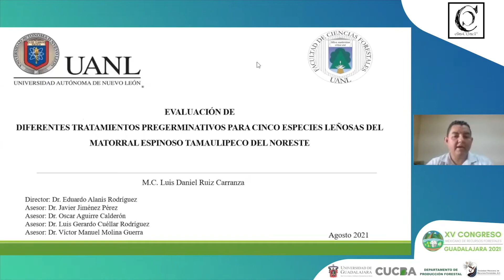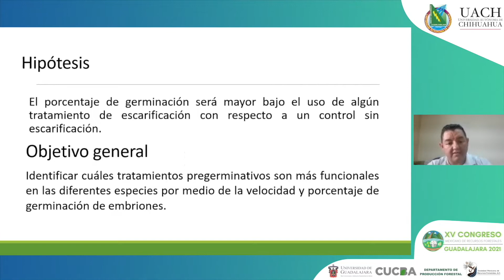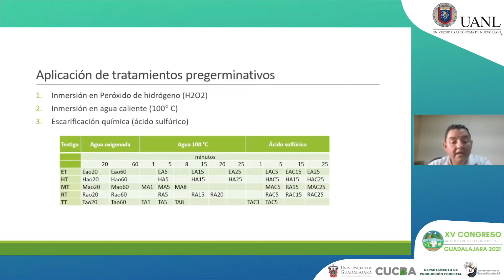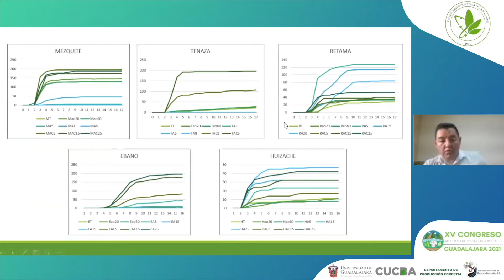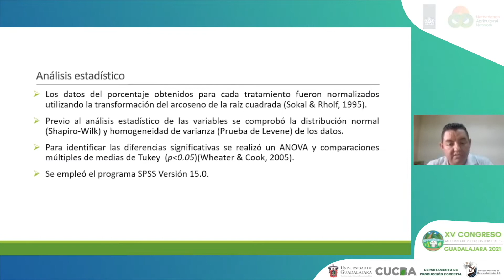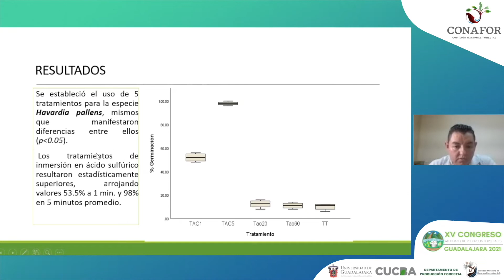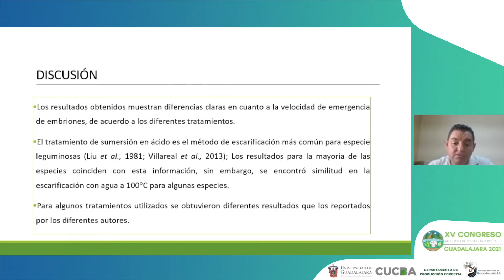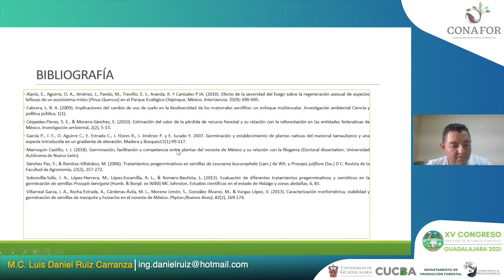Luis Daniel Ruiz Carranza - Evaluación de diferentes tratamientos pregerminativos para...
Ponente: Luis Daniel Ruiz Carranza
Titulo: Evaluación de diferentes tratamientos pregerminativos para cinco especies leñosas del matorral espinoso tamaulipeco del Noreste
Mesa Temática: Conservación y restauración forestal